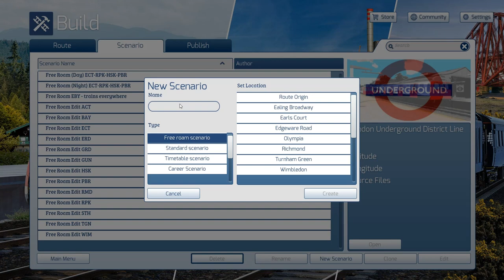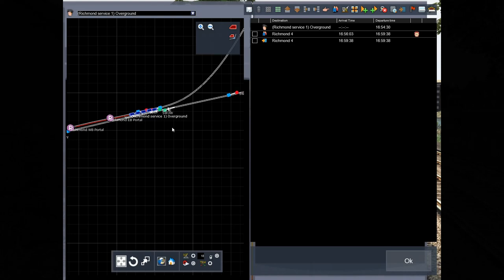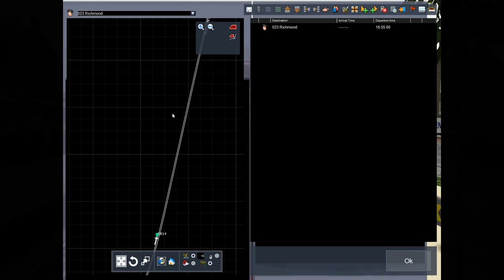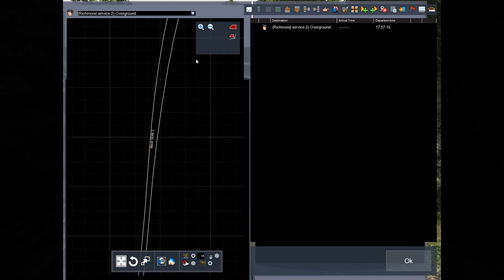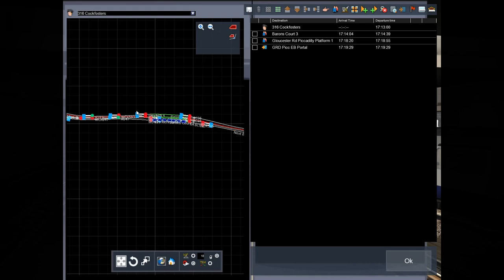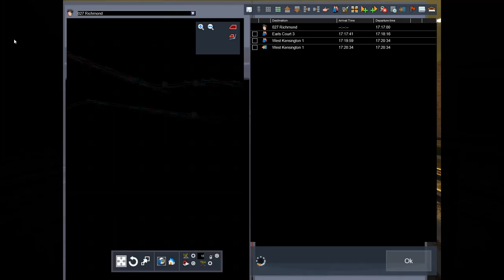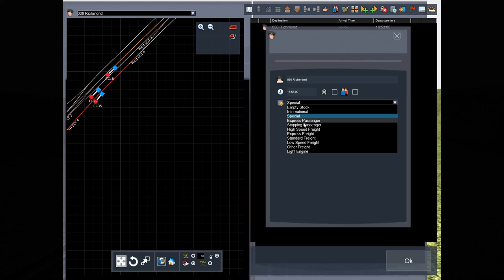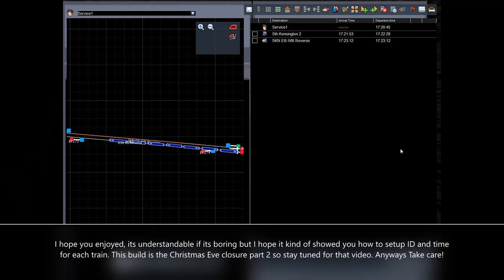Train Simulator 2021: District Line | Scenario making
This video shows of me making a scenario on the District line.